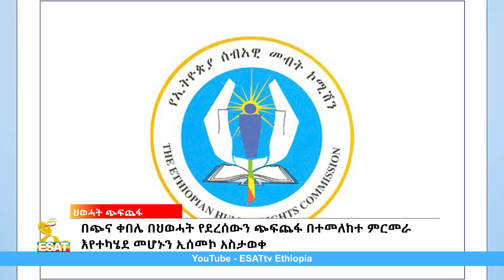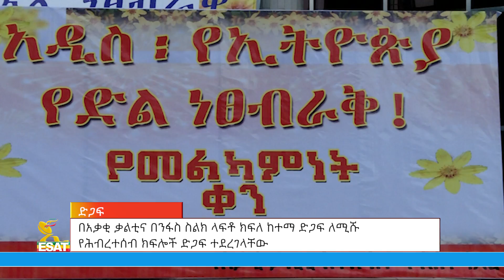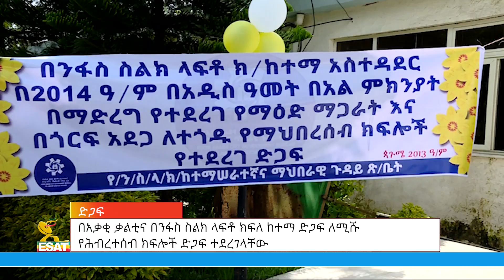Ethiopia - ESAT Amharic News Thu 09 Sept 2021